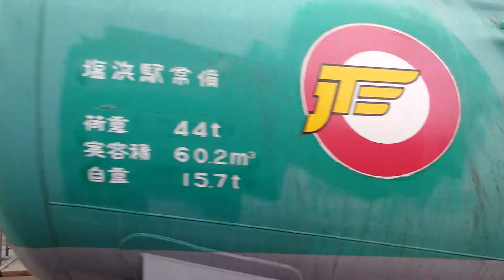EF65 2127カラシ＋タキ大宮駅6番線を通過2023年16時03分